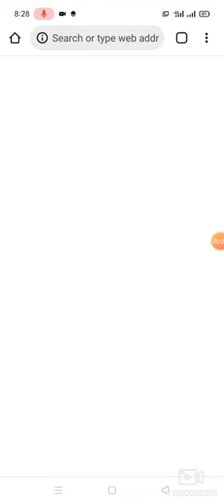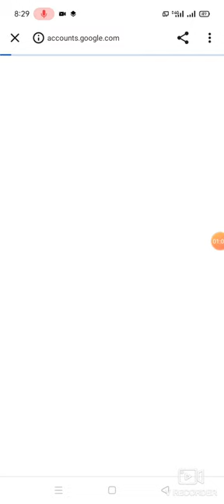Account verified Kase kryee YouTube channel how to verify account YouTube channel